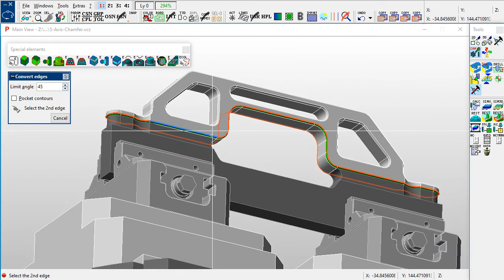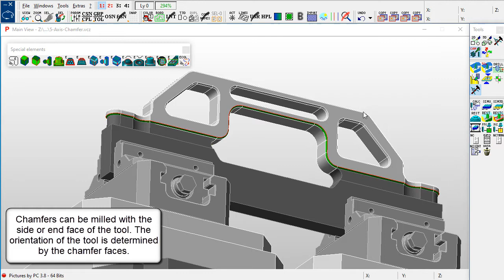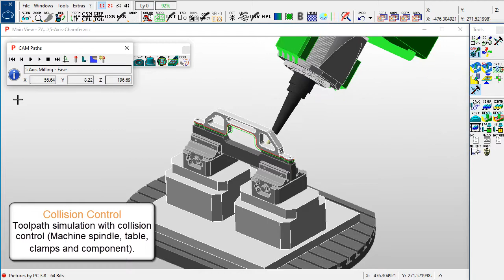5 Axis Simultaneous Chamfer Milling - Pictures by PC CAD/CAM Software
Pictures by PC CAD/CAM Software - 5 axis simultaneous machining enables complex chamfers to be milled using just a single setup. Chamfers can be milled with the side or end face of the tool. The orientation of the tool is determined by the chamfer faces.

SCHOTT SYSTEME GmbH remain one of a very few CAD/CAM developers that after more than 35 years still offer free support, without yearly maintenance costs. All standard machine post processors are also included at no extra charge.